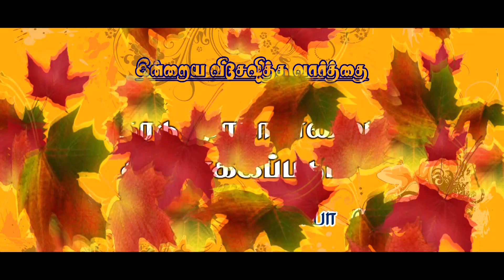Today's Bible special word | 13-12-20 | Today Promise word | Daily Bible verse | Today Blessing Word